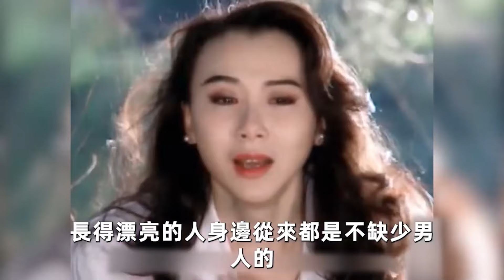埋乳吸奶狂噴水，夜夜讓人欲罷不能！淪為富豪泄欲工具的絕色女星！林青霞